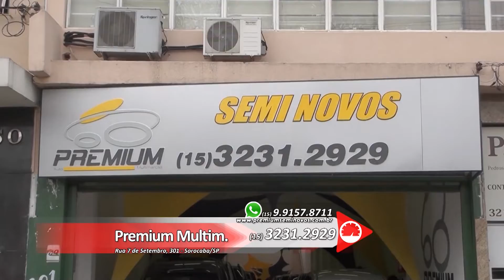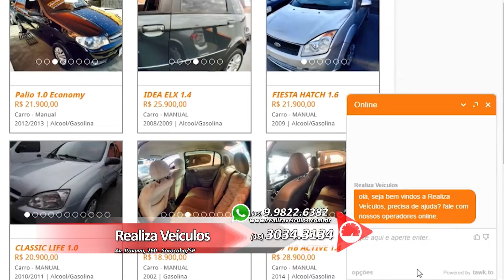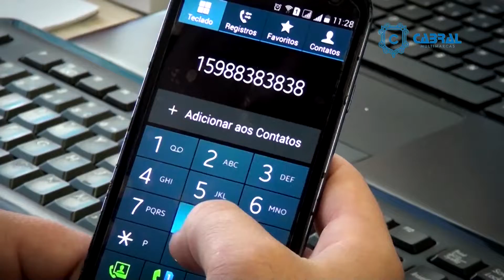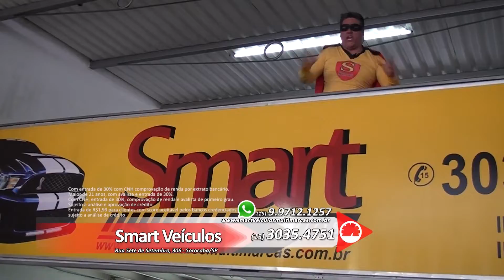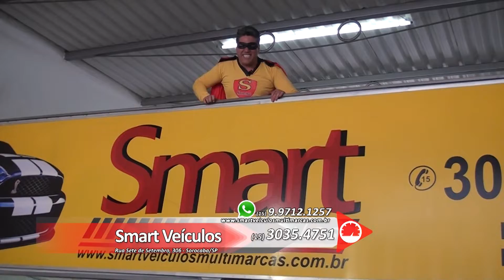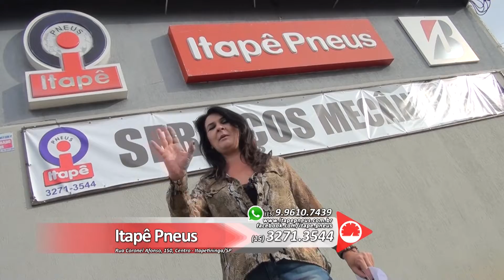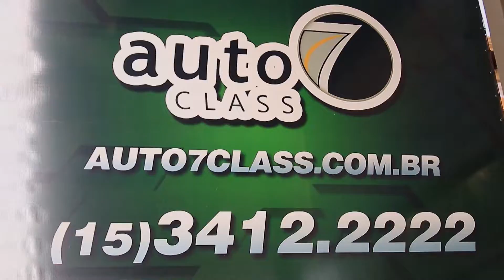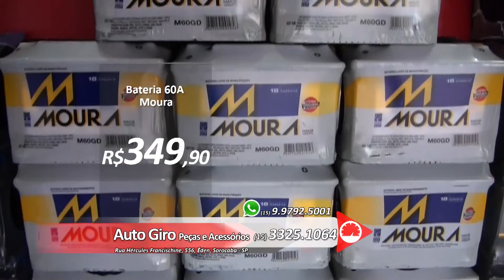PENSE AUTO 564 COMPLETO